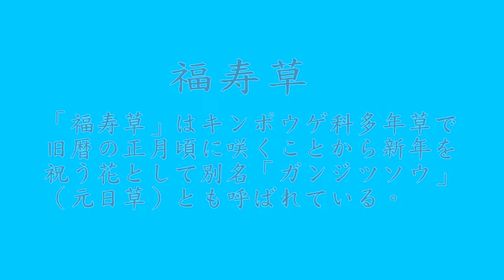福寿草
新年を祝う花として別名「元日草」とも呼ばれています。